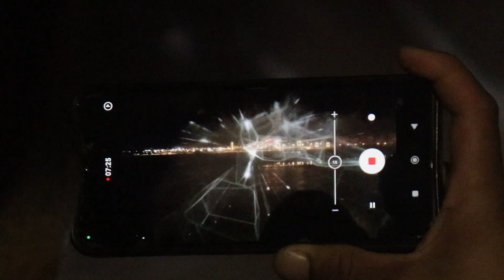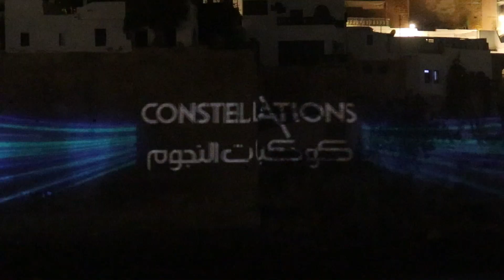مشاهد لكواكب تغطي كورنيش الرباط تأخذ الناظرين لعالم الفضاء